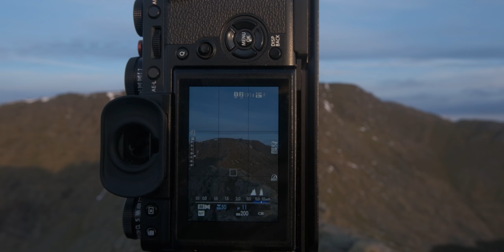Wonderful Landscape Photography conditions & Wild camp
In today's on-location video, I take to the mountains of the Lake District national park to shoot some landscape photography and enjoy the wonders of wild camping on one of England's most iconic mountains, Helvellyn.
My morning of photography takes place on Striding edge which is part of the circular route to the summit of Helvellyn.

AWESOME plugin for Better Raw photos - Try it for free - DxO PureRaw2
MY FREE NEWSLETTER - Don't miss a video!
VIDEOS YOU MIGHT LIKE -
CAMERA GEAR
Awesome multi-tool
Vlogging camera
Main camera
Tripod head